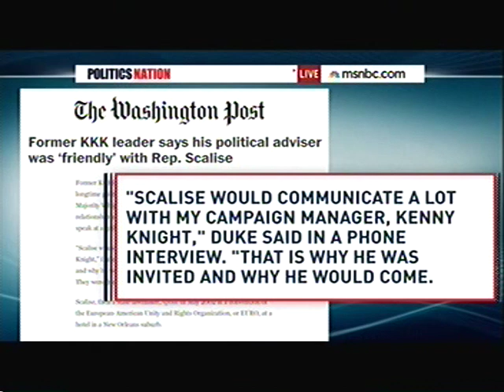MSNBC: Jason Johnson discusses Steve Scalise and David Duke on Politics Nation with Al Sharpton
On Politics Nation with Al Sharpton on MSNBC, Hiram College professor Jason Johnson and Michelle Cottle of National Journal discuss the controversy surrounding House Majority Whip Steve Scalise and his 2002 speech to David Duke's organization European-American Unity & Rights Organization (EURO).